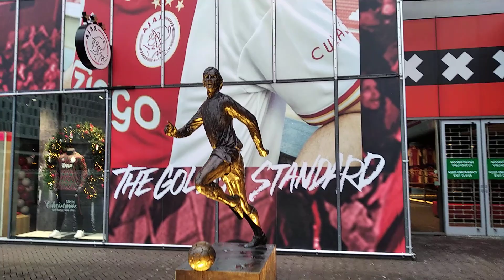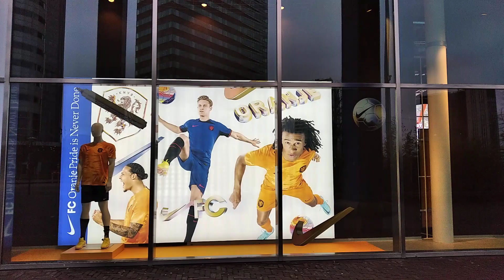Amsterdam Netherlands 🇱🇺 Walking Tour Johan Cruijff Arena Boulevard